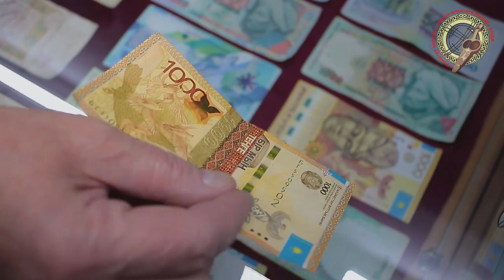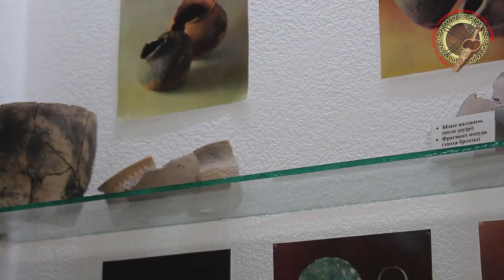Көңілсіздік пен зерігуді жой!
☝️Қалалық музеймен өткен өмірге аттан. ⏳Өзіңді құрылысшы мен археолог ретінде көр. Ретро пәтердің жайлылығын сезін.📺 D&D ережежесі бойынша тарихи ойынды ойна.🎲 Көңілсіздік пен зерігуді жой! 🤠